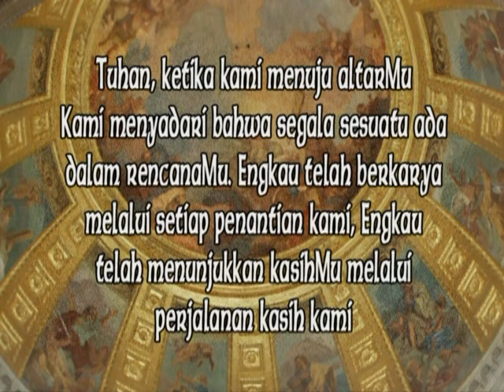Pernikahan Topman dan Asima Bagian 15